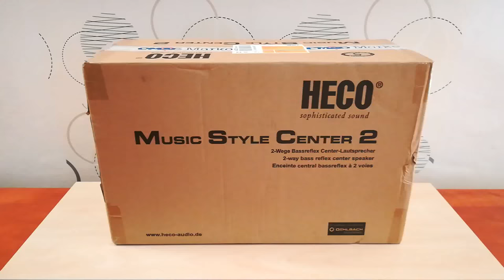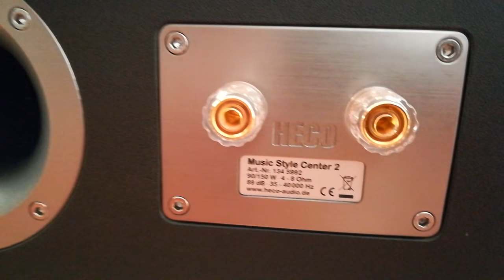Heco Music Style Center 2 Espresso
Jellemzők
Folyamatos terhelhetőség (Watt):90
Csúcsteljesítmény (Watt):150
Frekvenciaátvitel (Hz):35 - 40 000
Érzékenység (dB/1W@1m):89
Impedancia (Ohm):4 - 8
Hangszórók
Magassugárzó átmérője (mm):25
Mély-/középsugárzó átmérője (mm):2 × 125
KeresztváltóKeresztváltó-frekvencia (Hz):3 250
KonstrukcióKabinet:MDF
Kabinetburkolat anyaga:Vinyl/Lakk
Rendszer:2-utas
Felépítés:bass-reflex
Méretek (szélesség x magasság x mélység - mm):490 x 169 x 280